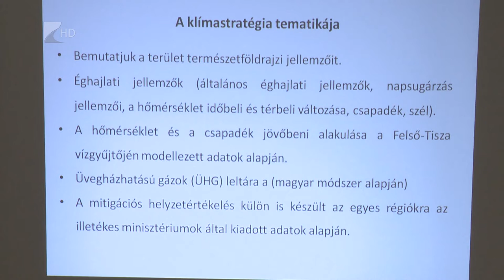Klímastratégia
Bemutatták a GeoSES Projekt keretében elkészült Felső-Tisza-Vidék Klímastratégiát. Ennek célja a határon átnyúló területek geomonitoringja, a természeti és az emberi tevékenységből fakadó veszélyhelyzetek megelőzése. A több mint 2 éve indult projekt összköltségvetése közel 940 ezer euró, amelyből az unió támogatása több mint 840 ezer euró.